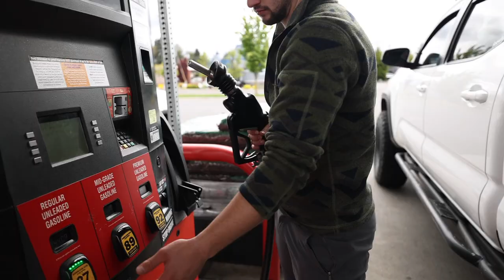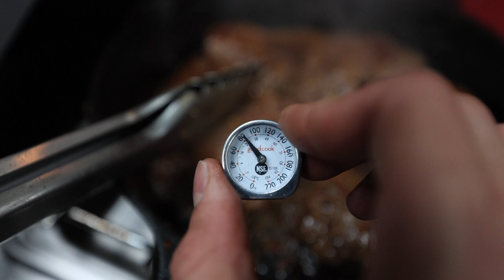I GOT A HOT TENT! (wood burning titanium stove)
What an amazing trip out with the boys! Great weather, tasty food, solid memories, and more importantly the ability to live out a life in the outdoors with friends that only God can give! Im beyond blessed to be able to live a life like this and do what I love!